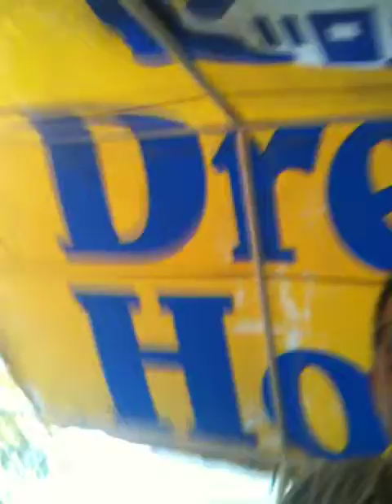It's that time of year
pre christmas song